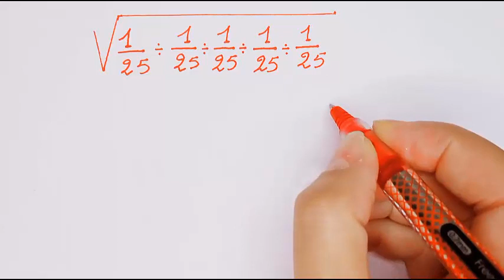How To Simplify This Simple Problem | Maths Olympiad Training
Maths tricks are the ways to solve complex mathematical problems easily and quickly. Mathematics is not only limited to learning from textbooks, there are different learning styles that make mathematics easier. Simple Maths magic tricks help us with fast calculations and improve our mathematical skills. For example, the multiplication tricks will help students to learn maths tables and quick multiplication.